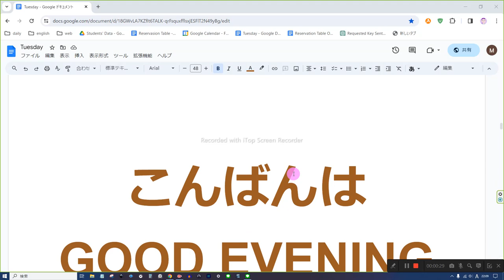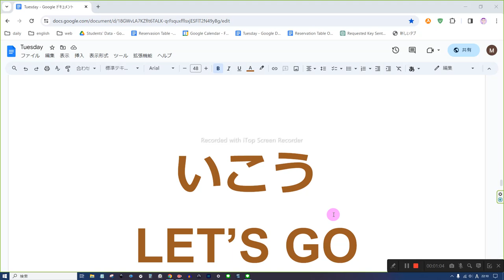かんたんな えいご おんどく